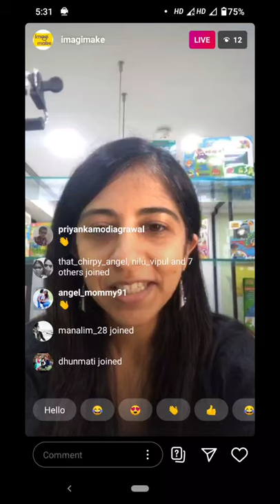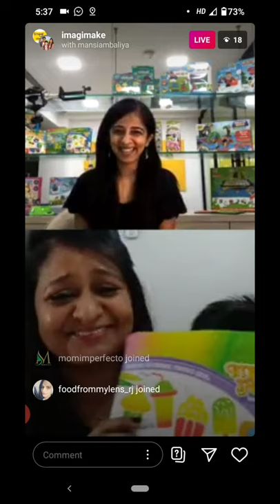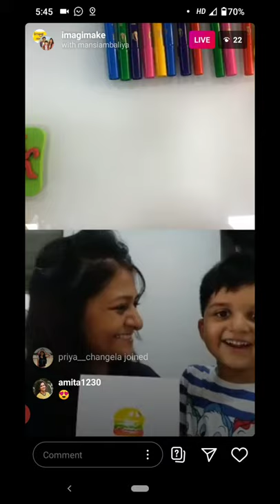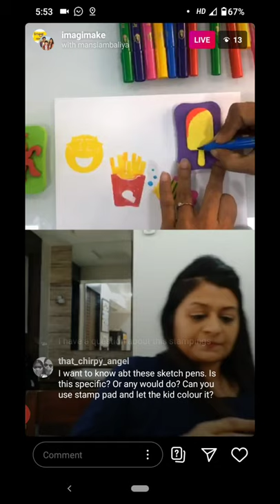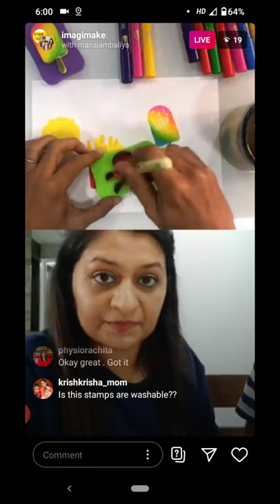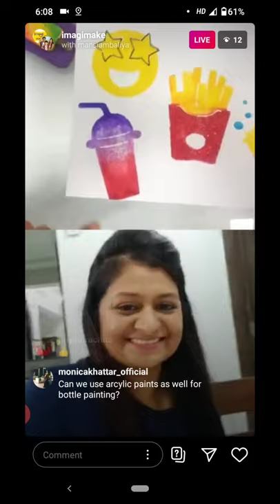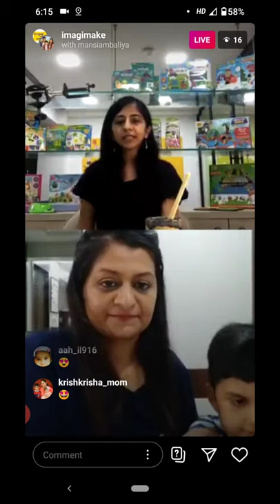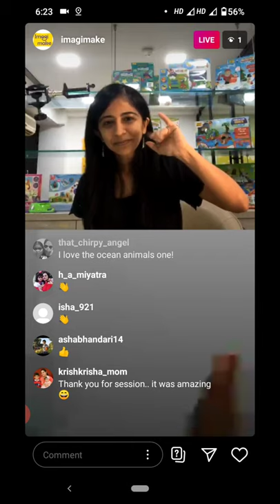Live with @mansiambaliya - Stamp Art Stamping Colouring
Here is a sneak-peak of our live craft session with @mansiambaliya
We would like to thank each and everyone who joined our session. There's a hamper waiting for you! To win this giveaway, all you need to do is follow these simple instructions:

For participation, the individual has to:
1. Create an artwork (Any topic, any theme, any medium)
2. Click a Picture
3. Tell us your favorite Imagimake's Stamp Art theme/technique shown in the session and why you liked it
4. Share it via Instagram Post tagging @imagimake and @mansiambaliya
5. Use hashtag

The submission for giveaway will end on 9th July and the winner will be announced soon after that! Increase your chance of winning the giveaway by tagging your friends and encouraging them to participate! Let’s